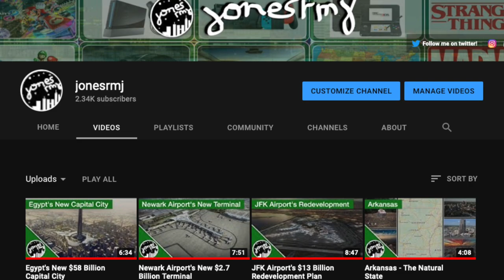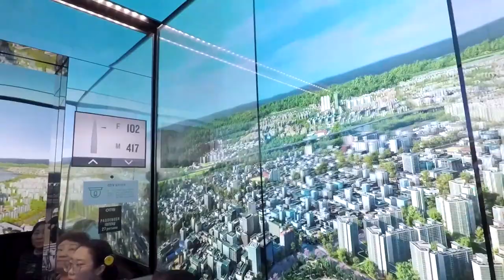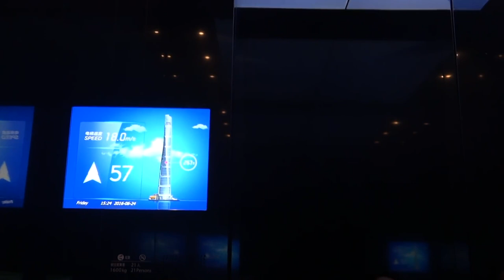Highest Observation Decks in the World! (2021)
Observation decks in skyscrapers allow for the public to enjoy amazing panoramic views of the city they are in for a small fee. Some even feature some things like glass balconies that you can stand on, harnesses to let you walk on top of the structure, and much more. Here are the top 15 highest observation decks in the world!
Timestamps:
0:00 Introduction
0:32 #15 - Petronas Twin Towers
1:19 #14 - Landmark 81
1:45 #13 - One World Trade Center
2:45 #12 - International Commerce Center
3:18 #11 - Willis Tower
4:06 #10 - CN Tower
4:50 #9 - Taipei 101
5:29 #8 - Tokyo Skytree
5:54 #7 - Shanghai World Financial Center
6:26 #6 - Abraj Al Bait Towers
6:53 #5 - Lotte World Tower
7:26 #4 - Canton Tower
7:48 #3 - Burj Khalifa
8:26 #2 - Ping An Finance Center
9:11 #1 - Shanghai Tower
9:40 Summary
All credit for each of the videos from each observation deck goes to that person.